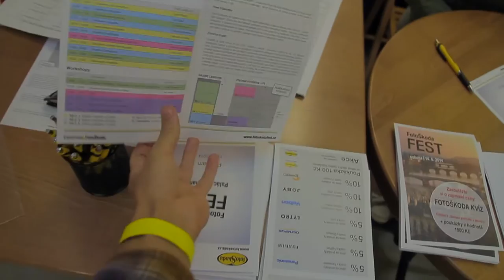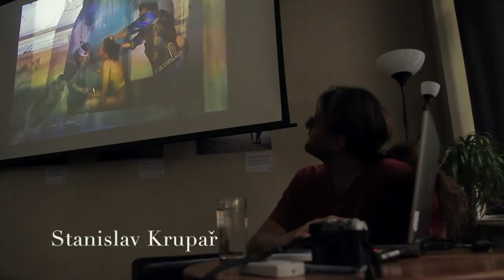FUJIFILM a FotoŠkoda Fest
14.6. se uskutečnil FotoŠkoda fest, který byl prostě a jednoduše LE-GEN-DA-RY! Mohli jste se potkat s Mistry současné fotografie - Jiřím Šubrtem, Standou Krupařem, Pavlem Schlemmerem, Kubem Krížem, Marcelem Konečným, Illy Wonka a Petrem Klabalem.
Díky patří Centru FotoŠkoda, fotografům a Ondrovi Pěničkovi za natočení tohoto videa.